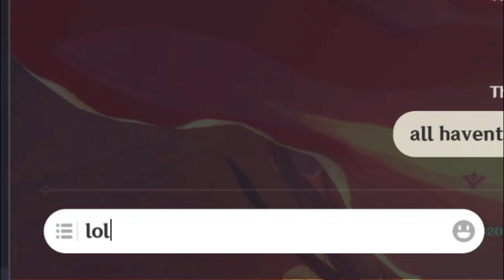Some Ideas About World Boss Make Your Game Easy